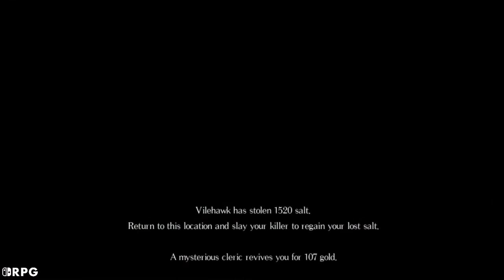Let's Play Salt and Sanctuary - Nintendo Switch Gameplay - Part 2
A doomed sailor is shipwrecked on an uncharted island. In fog-shrouded valleys, shambling figures begin to stir. Beneath crumbling, salt-worn structures, labyrinthine passageways lead to unspeakable evil, long forgotten by man.

Salt and Sanctuary seamlessly combines fast, brutal, and complex 2D combat with richly developed RPG mechanics. Discover, craft, and upgrade over 600 weapons, armor pieces, spells, and items as you explore a cursed realm.

the Nintendo Switch RPG Database